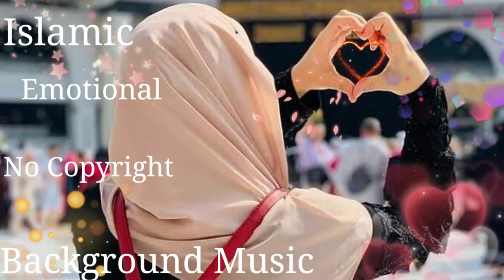Islamic Music No Copyright Background Sound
🌷Special Thanks🙏:-